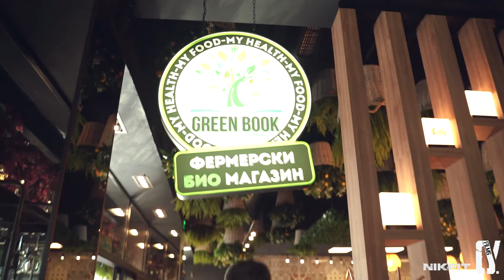Катрин Тасева - НикФит влог 9 (NIKFIT)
С колко килограма успяхме да редуцираме теглото на Катрин Тасева?
Как се подготвя за предстоящите три състезания,с които ще зашърши нейната кариера.